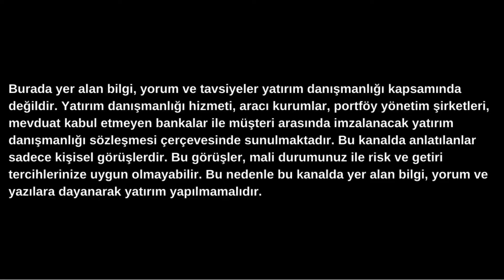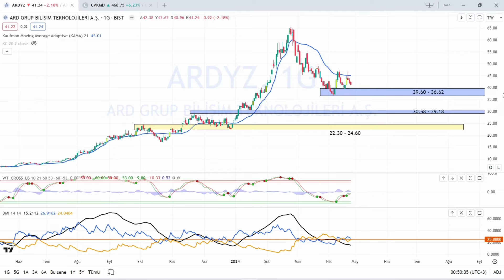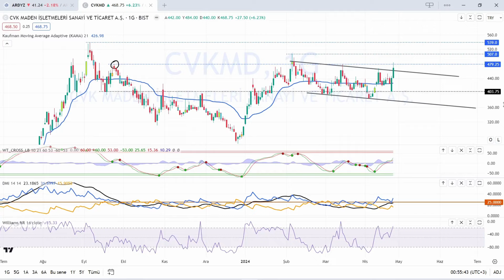ARDYZ hisse yorumu / CVKMD hisse yorumu /